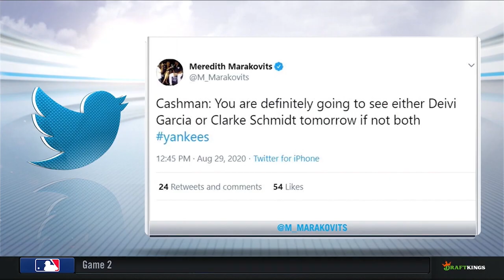Yankees vs Mets Game 3 Highlights (DJ is Back and the Streak is Over!) | 8/29/2020 Voiced by Wheels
The Yankees and Mets played the third game of their series, and DJ LeMahieu is back for the Yankees! I edited the highlights and provided the breakdown commentary (voiced by me, Wheels).